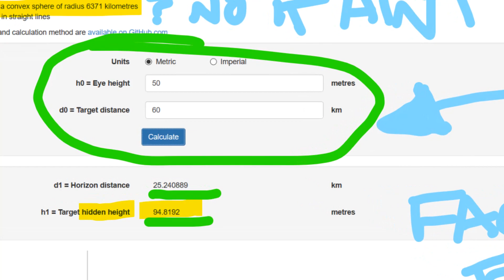see Yorkes? i reckon you can - heliocentric hoax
Can you see a peninsula 50 to 60 km away and still be spinning on the outside of a ball earth? Not according to spherical trigonometry, 94 meters below sea level due to 'earth curvature" we wouldn't be able to see York Peninsula - Adelaide's avg height above sea level ranges from 50 to 100m. Is mathematics to blame for this glaring inconsistency? I think not.

Regardless, Yorke peninsula, reasonably clear to see, stretching out flat and long on the other side of St Vincent gulf, Adelaide South Australia, as captured on my Nikon P900 on 5 June 2019.

Confirmation from a random stranger who looked to be cutting through on his way to or from work, he reckons you can :-)

ok much love - this is love speech this video - LOVE love

speak now or forever google will have your lips

peace